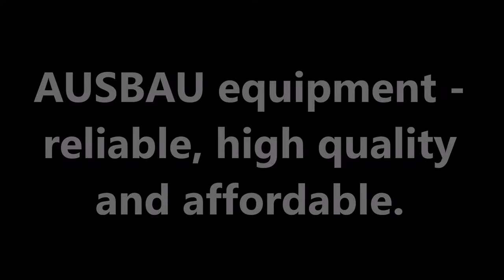Mobile loading yard ramp AUSBAU. Mobilna rampa przeładunkowa. Rampe di carico mobili.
Mobile yard ramp AUSBAU speeds up the logistic processes and moves freely around the warehouse. AV-exim company also creates customized loading ramps of any load capacity.